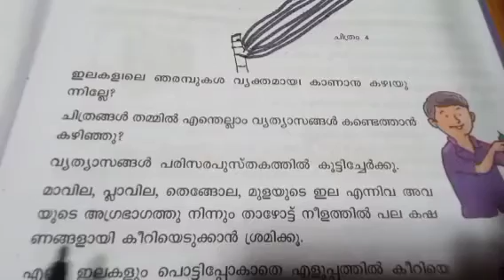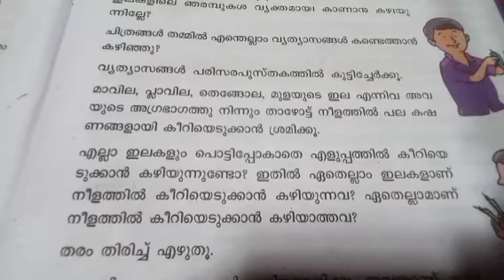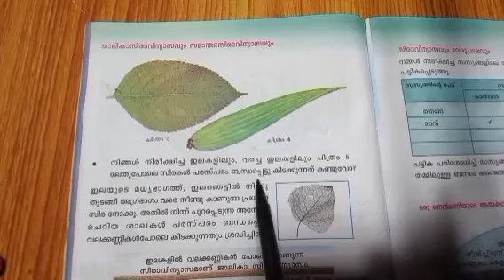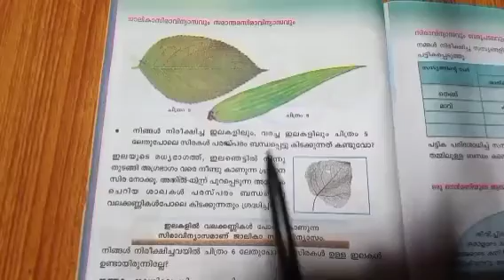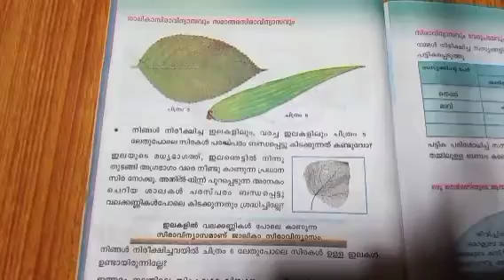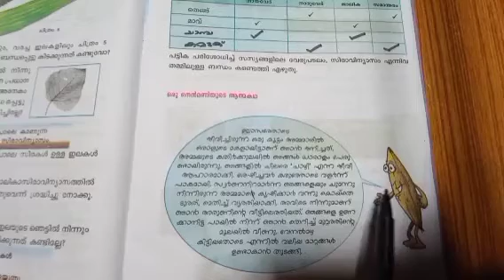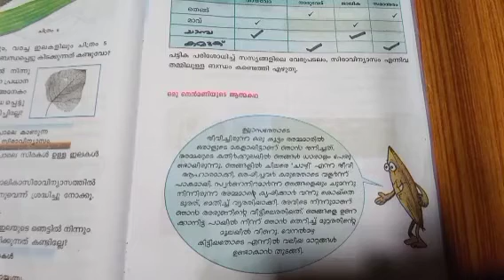#പരിസര പഠനം ക്ലാസ് 4 പാഠം 2 എളുപ്പത്തിൽ പഠിക്കാം ##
crystal Rose Manoj Cristiano S Manoj